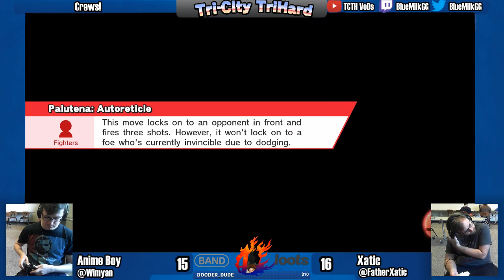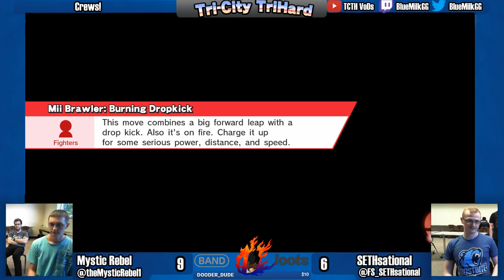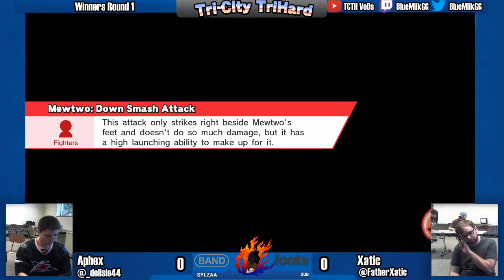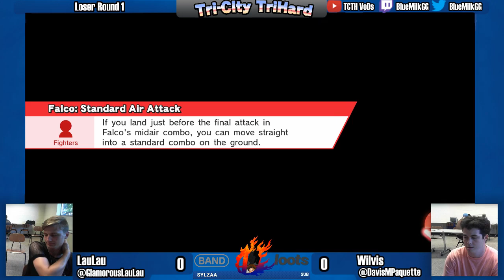Tri-City TriHard #63 ft. SETHsational, Xatic, Oneironaut, and more!